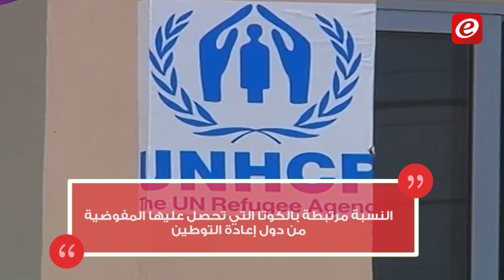بين إعادة التوطين والعودة... هل اقترب حل ملف النازحين في لبنان؟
انتشرت في الأيام الماضية معلومات عن تنشيط مفوضية الامم المتحدة في بيروت عمليّة إعادة توطين النازحين السوريين في بلد ثالث، فهل هذا هو الحل؟